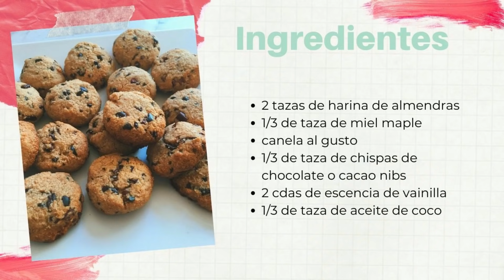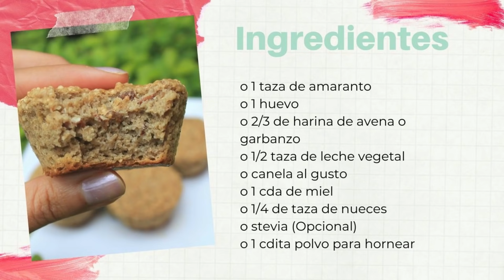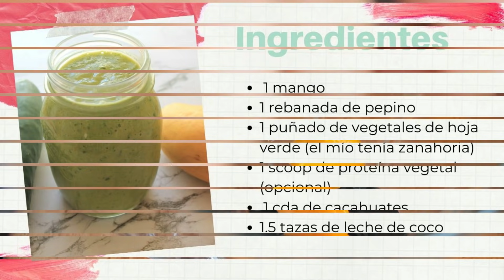Snacks para todos los gustos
Galletas de almendra
* 2 tazas de harina de almendras
* 1/3 de taza de miel maple
* 1/3 de taza de chispas de chocolate o cacao nibs
* 2 cdas de escencia de vainilla
* 1/3 de taza de aceite de coco

Muffins de amaranto
o 1 taza de amaranto
o 1 huevo
o 2/3 de harina de avena o garbanzo
o 1/2 taza de leche vegetal
o canela al gusto
o 1 cda de miel
o 1/4 de taza de nueces
o stevia (Opcional)
o 1 cdita polvo para hornear

Licuado de mango
• 1 mango
• 1 rebanada de pepino
• 1 puñado de vegetales de hoja verde (el mío tenía zanahoria)
• 1 scoop de proteína vegetal (opcional)
• 1 cda de cacahuates
• 1.5 tazas de leche de coco

Hummus de betabel
* 1 lata de garbanzos o 140gr de garbanzos cocidos
* 1/2 taza de tahini
* 1 diente de ajo
* 2 cdas de aceite de oliva
* 1 limón
* sal
* comino
* 1/2 betabel cocido